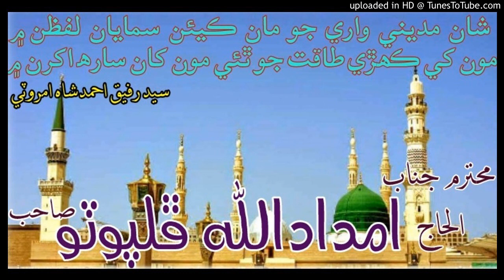شان مديني واري جو مان ڪيئن سمايان لفظن م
Alhaj imdadullah phulpoto